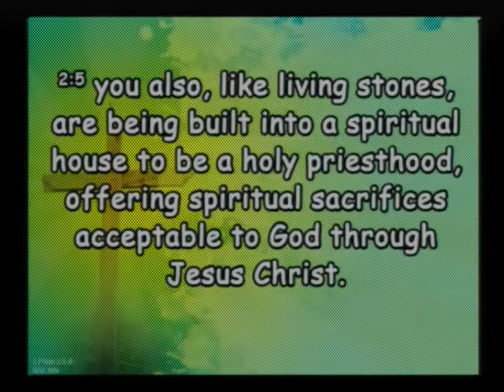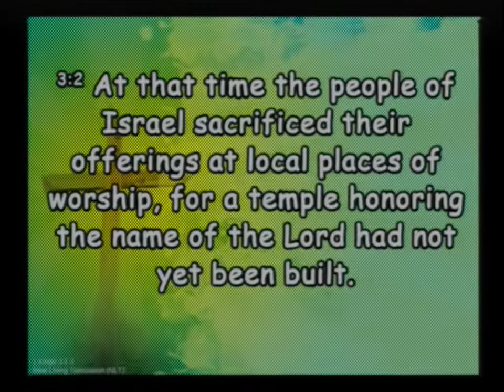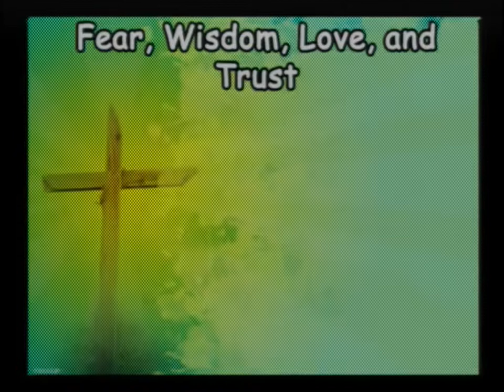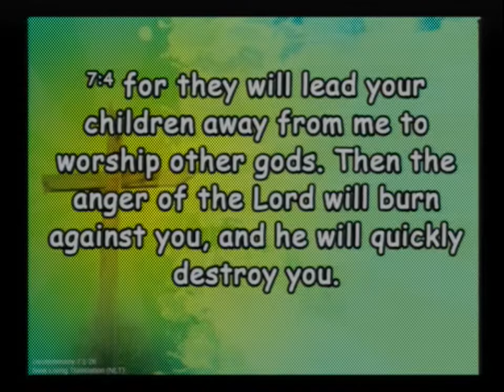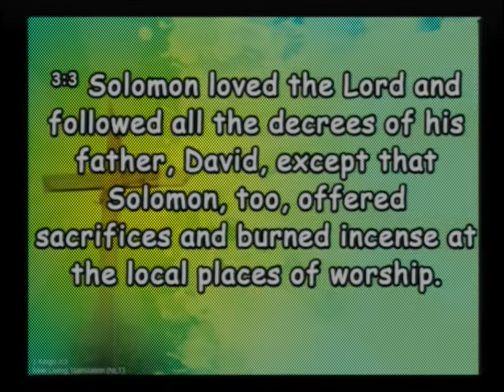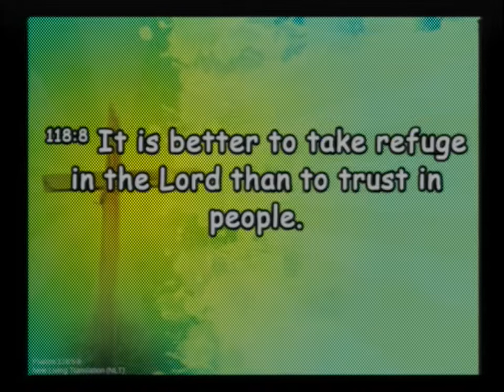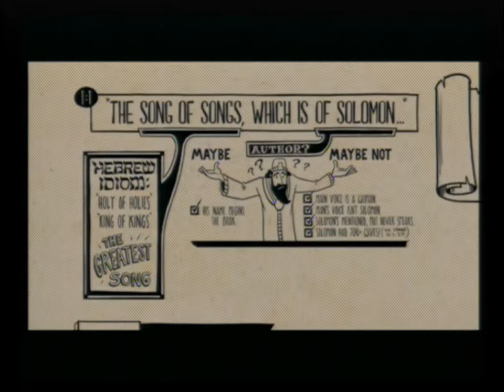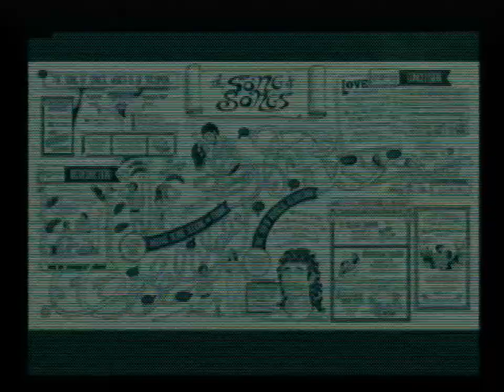20190602 Fear Wisdom Love and Trust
Sunday Service, Sermon - Fear Wisdom Love and Trust